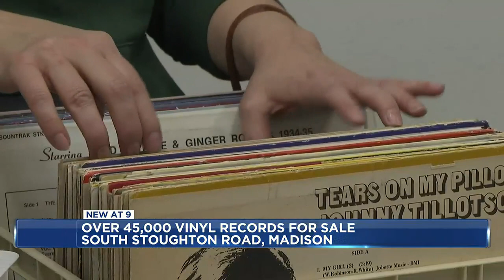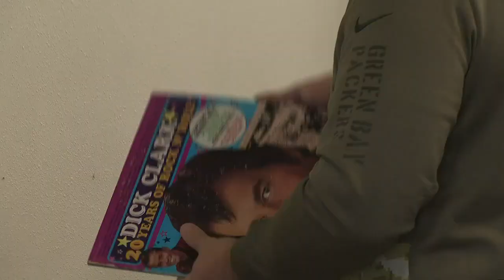Vinyl collectors shop over 45,000 albums, all proceeds to support Wis. healthcare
Vinyl collectors can browse a large collection of vintage records at a retail pop-up shop in Madison this week.